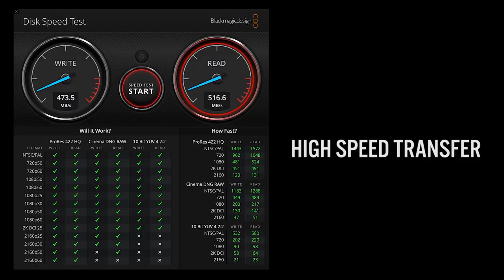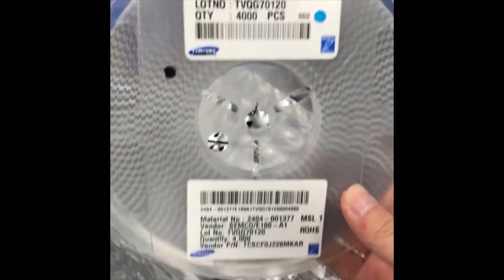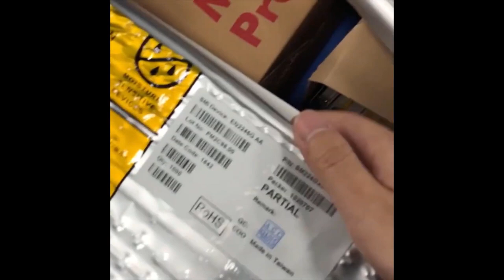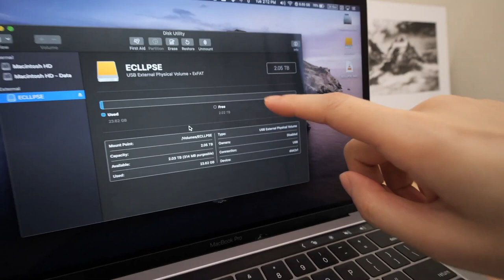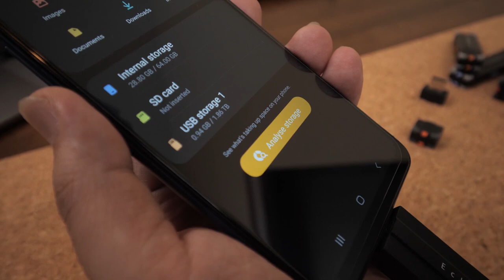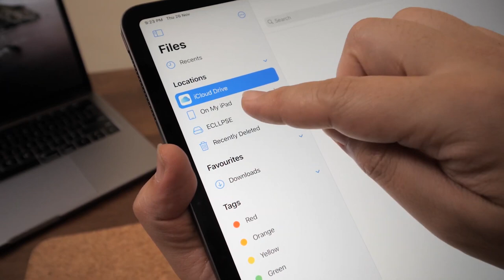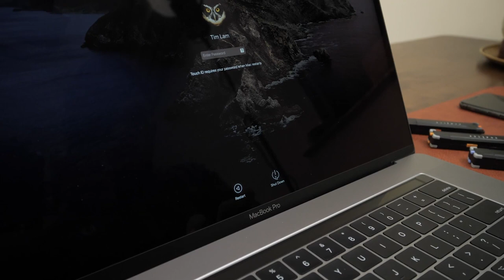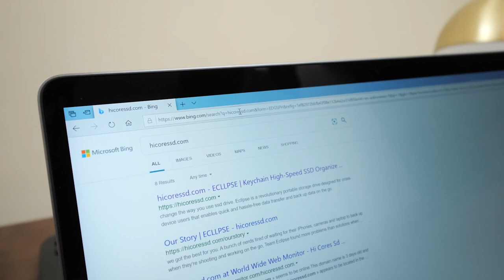| GADGET LUV | ECLLPSE - Unbreakable High-Speed Portable SSD ⚡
ECLLPSE - Unbreakable High-Speed Portable SSD ⚡
Support iOS File Manager | Up to 550MB/s Read & Write Speed | Organise on-the-go | 2TB Capacity

| GADGET LUV |